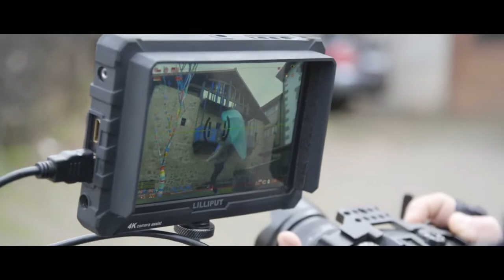[TRAILER] "Biziprest. Gehiago gara"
“Biziprest. Gehiago gara” dokumentala Euskaraldian parte hartu duten 4 pertsonen bizipenak bildu ditu. Iñaki Alforjak zuzendu du, Euskaltzaleen Topaguneak ekoiztuta eta Nafarroako Gobernuak babesturik.